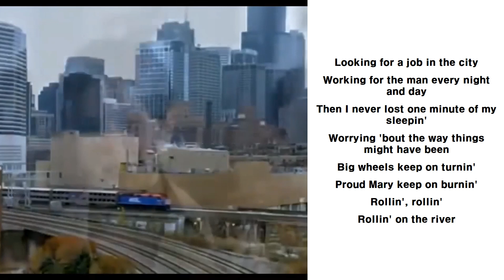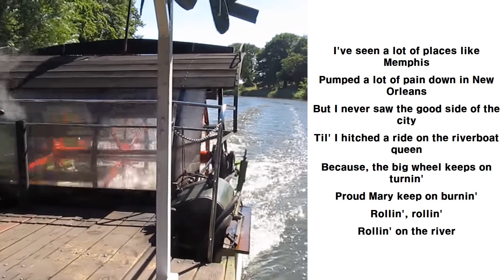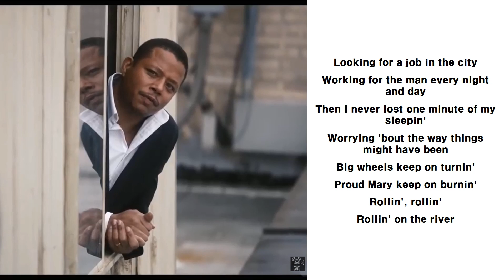Tom Jones: Proud Mary(Lyrics)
[Lyrics]

Looking for a job in the city
Working for the man every night and day
Then I never lost one minute of my sleepin'
Worrying 'bout the way things might have been
Big wheels keep on turnin'
Proud Mary keep on burnin'
Rollin', rollin'
Rollin' on the river

I've seen a lot of places like Memphis
Pumped a lot of pain down in New Orleans
But I never saw the good side of the city
Til' I hitched a ride on the riverboat queen
Because, the big wheel keeps on turnin'

Now, if you come down to the river
I bet you gonna find some people who live
You don't have to worry if you ain't got no money
The people on the river are happy to give

Whoa! rollin', rollin'